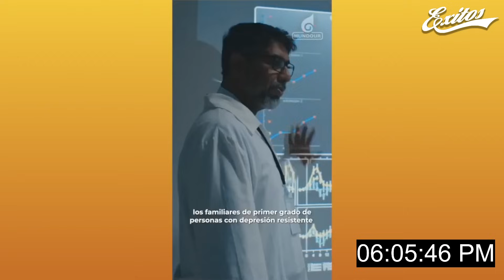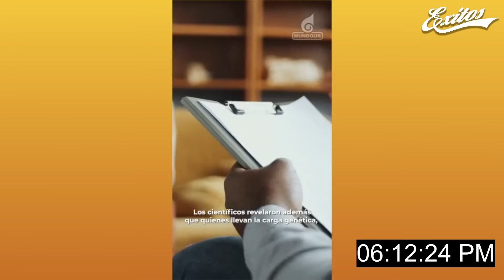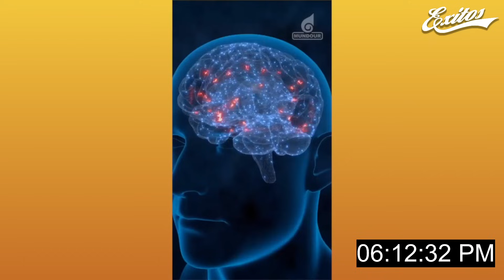Francisco Bello: ¿Qué dicen las encuestas sobre la intención de voto para el 28J?